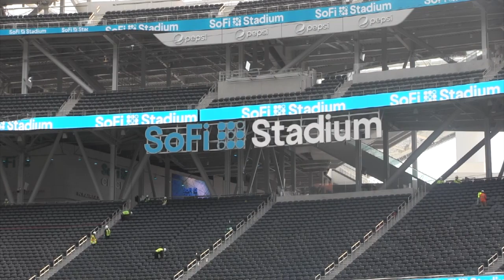Sofi Stadium Tour en Espanol 9-8-2020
This video is about Sofi Stadium Entrevistas en Espanol